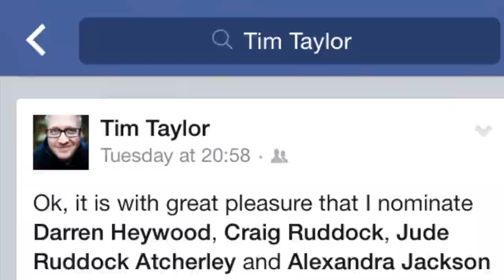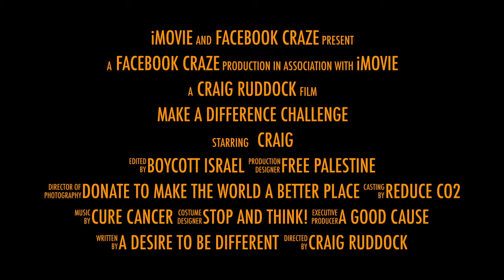Make a Difference Challenge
This video is about Facebook challenges that go viral. "Make a Difference Challenge", my take on the ALS Ice bucket challenge. A great cause and a fun way of raising both funds and awareness.
Can´t help feeling though that the response is somewhat out of proportion. Israel spend the summer beating the *!#@* out of the Palestinians (again) and we awkwardly didn´t do much. Similarly Ebola is posing a huge threat to much of Africa and we´re silent. Some celebs tip ice on their head for a nasty and little known condition and wooow! Our do-good nerved is tweaked.
Just want couldn´t face doing it on auto pilot like everyone else. I´m donating to Cancer Research and Red Cross.
Enjoy, and think about what you fight for. xxx